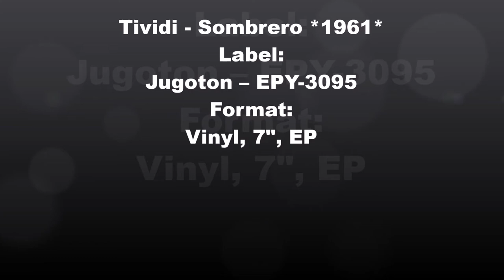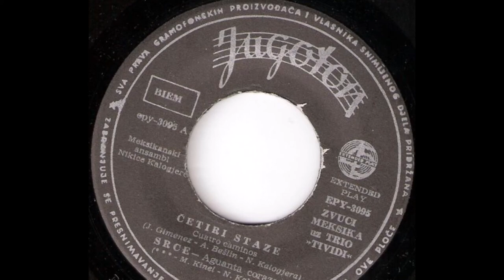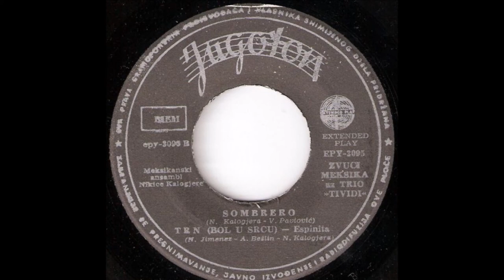Tividi ‎– Sombrero *1961* /// *vinyl*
Label:
Jugoton ‎– EPY-3095
Format:
Vinyl, 7", EP
Country:
Yugoslavia

Lyrics By – V. Pavlović